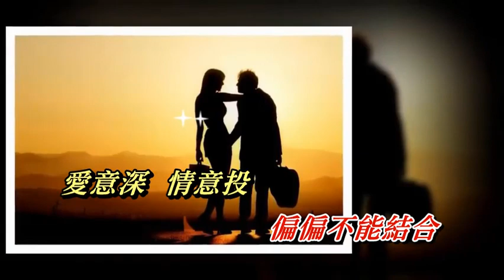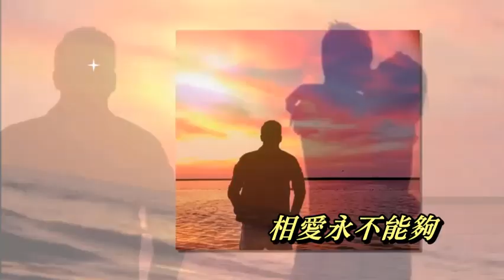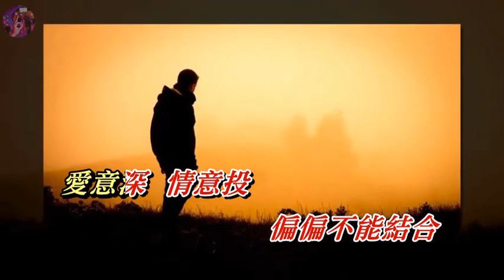分手的時候〈華語〉龍飄飄〈壓聲卡拉版〉